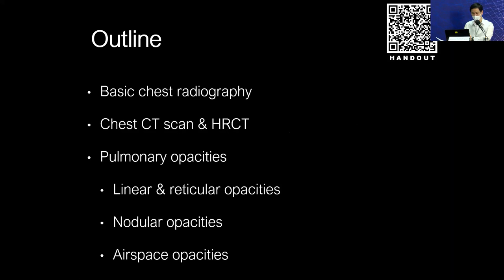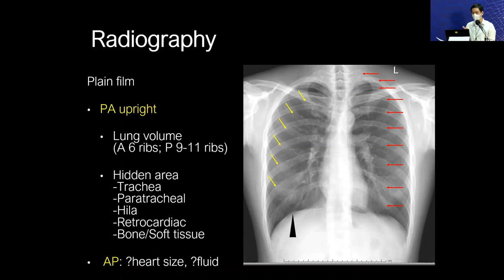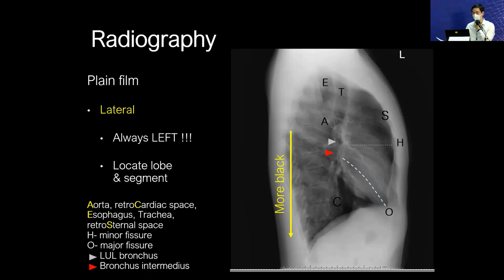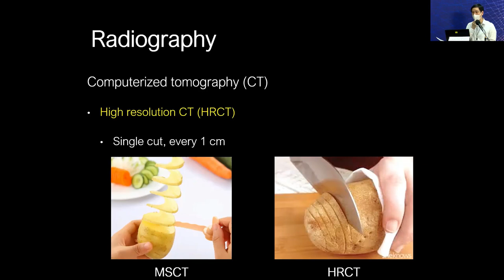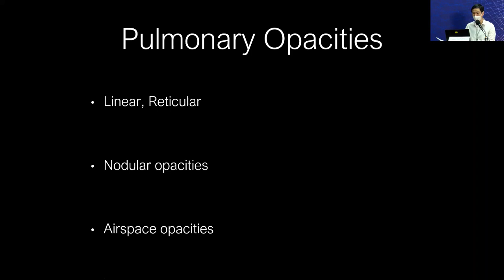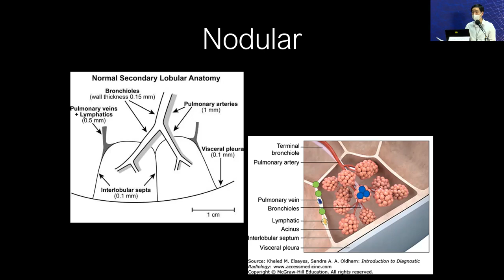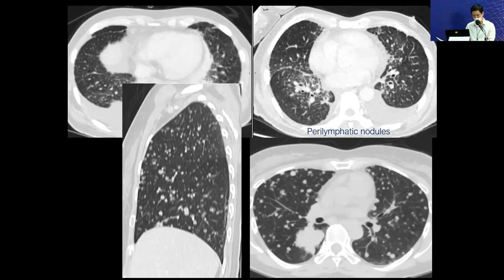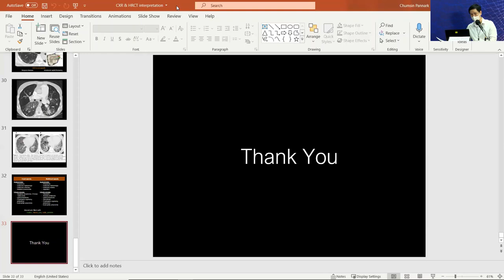Basic X ray Interpretation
เรียนรู้การอ่าน Chest xray และ HRCT เบื้องต้น